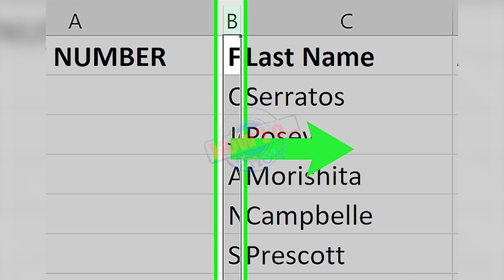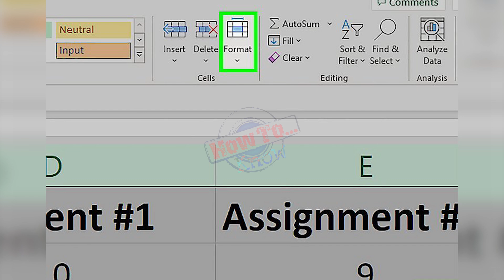How to Show Hidden Columns in Microsoft Excel - hide and unhide columns in microsoft excel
How to Show Hidden Columns in Microsoft Excel - in this video  you will learn how to hide rows and columns in excel quickly.

how to hide and unhide columns and rows in microsoft excel tutorial.